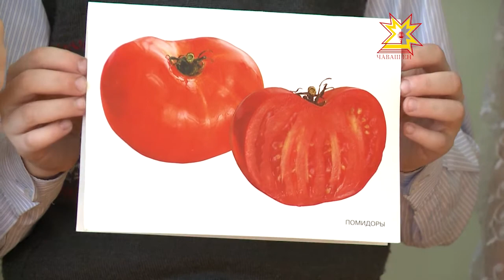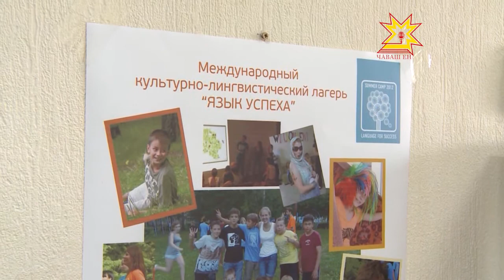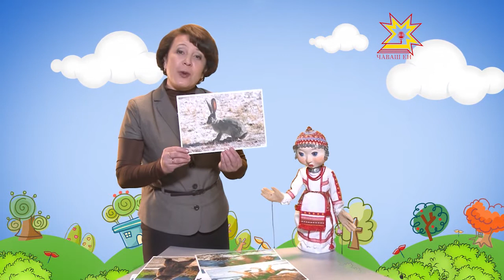Илемпи урокĕсем. Выпуск 14.03.2014